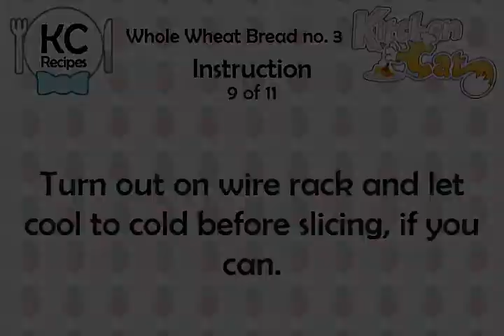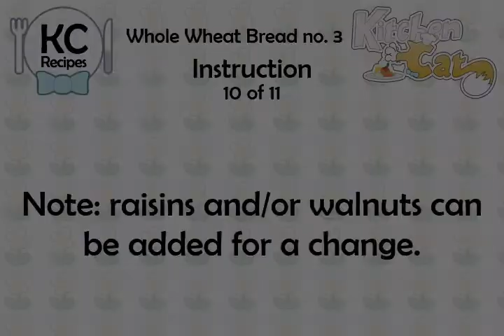Whole Wheat Bread no. 3 - Kitchen Cat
★ Kitchen Cat ★ Whole Wheat Bread Recipe no. 3.
For this recipe you will need:
✰ ✰ ✰ ✰ ✰ INGREDIENTS ✰ ✰ ✰ ✰ ✰
1 tb : Sugar
12 c : Whole Wheat Flour
1 c : Sugar
8 c : Scalded Milk
2/3 c : Water
1/2 c : Molasses
2 tb : Salt
2/3 c : Shortening
3 pk : Yeast